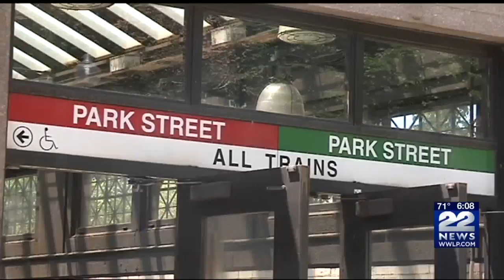CRRC: A look inside of modern day manufacturing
22News toured rail-car maker CRRC to get an inside look at one of the city's largest industrial developments in decades.